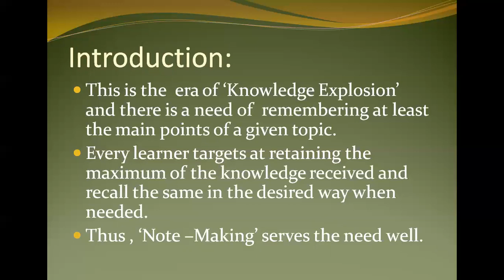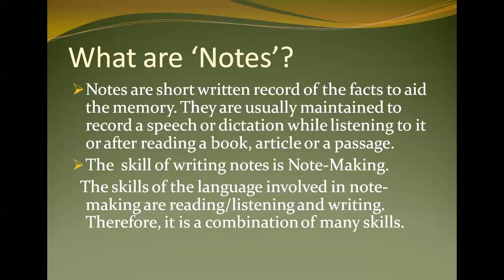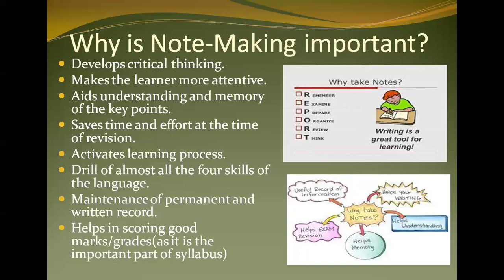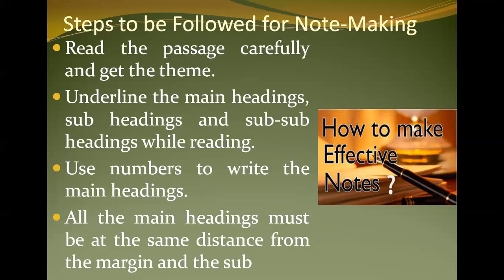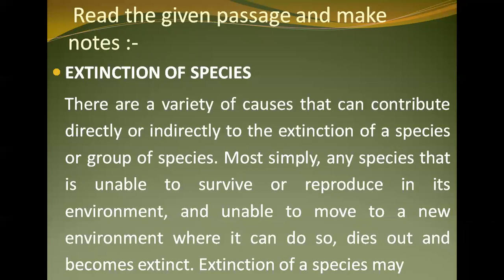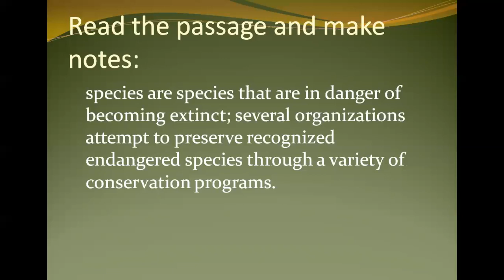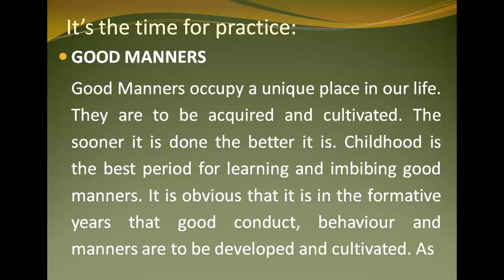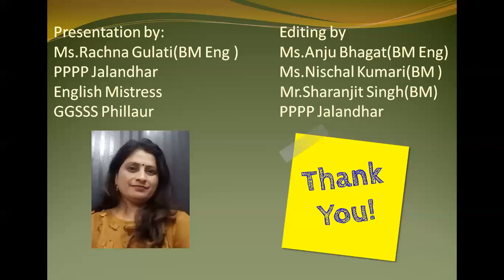English C9 Notes Making 26 08